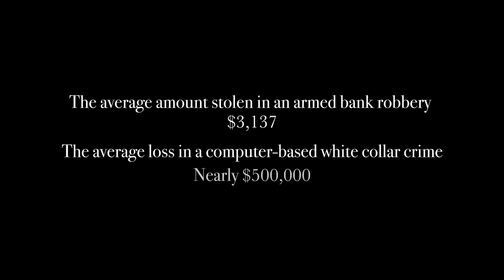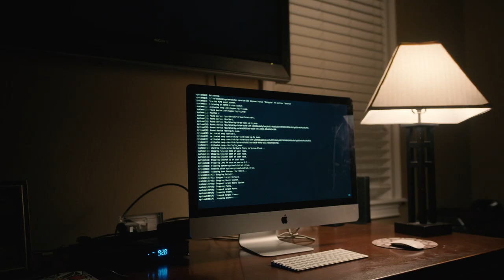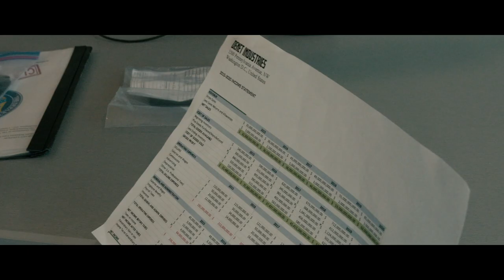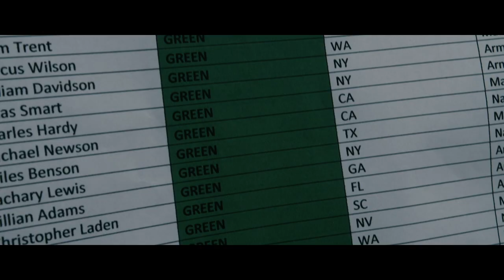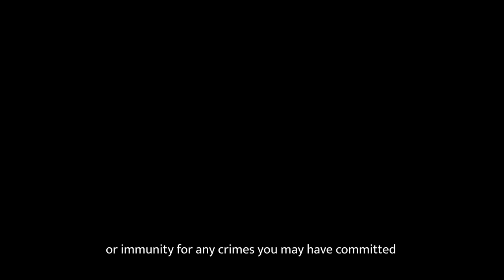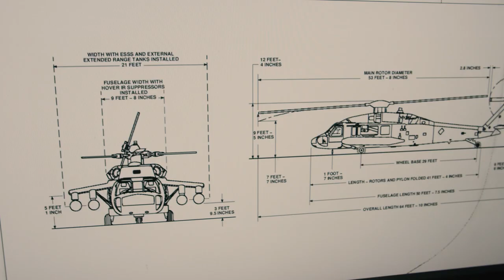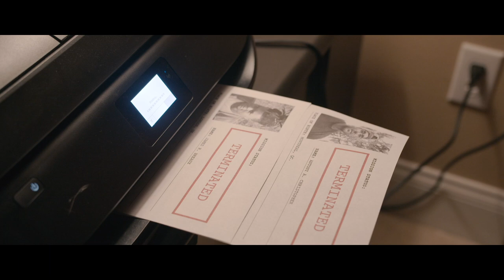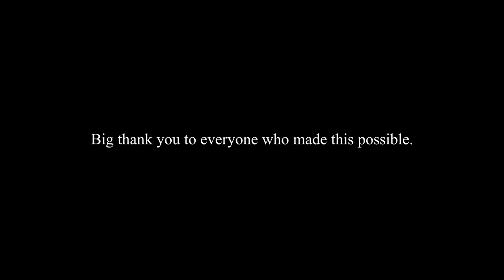Southend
Written & Directed by John Robb Saunders

Starring:
Ian Murphy
Jordyn Campanella
Kevin Share
Dennis Filipovski
John Robb Saunders
Tony Scrofano
Landon Wilson
Jacob Wagers
Dylan Cary
Cole Tepper
Sam Brick
Jacob Robinson
William Greaves
Ben Higgs